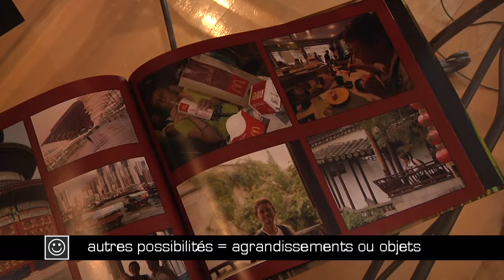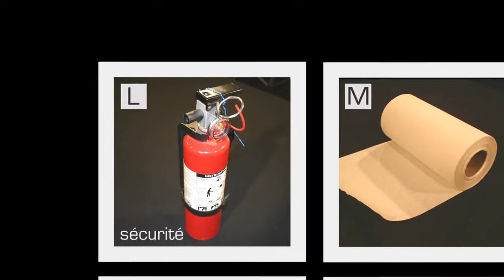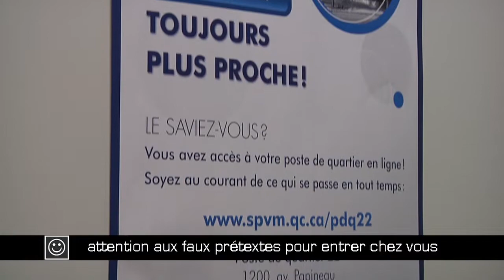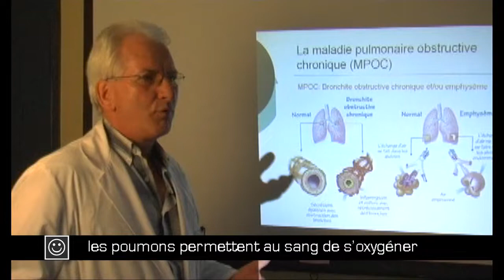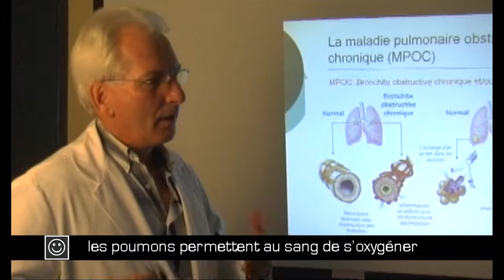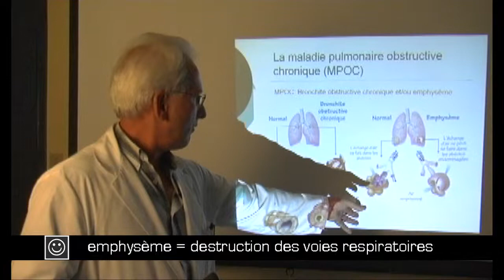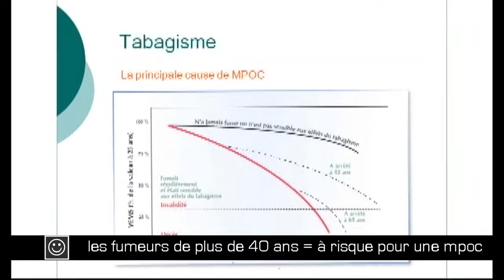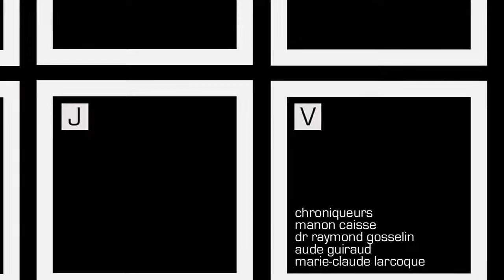Cette Semaine | Épisode 08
Cette semaine, Aude Guiraud donne des conseils pour créer des albums photos, Marie-Claude Larocque aborde la sécurité dans le domicile face aux colporteurs, Manon Caisse présente des étirements à la carte et Dr Raymond Gosselin parle de la maladie pulmonaire obstructive chronique (MPOC).